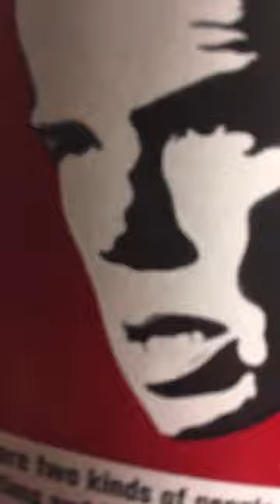Lee Marvin Point Blank